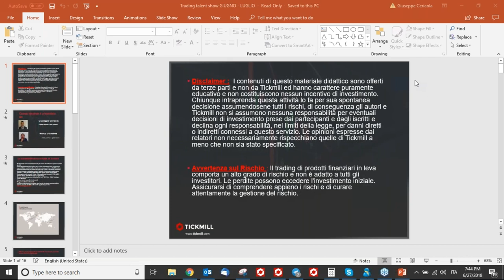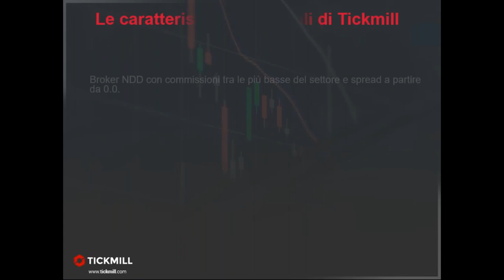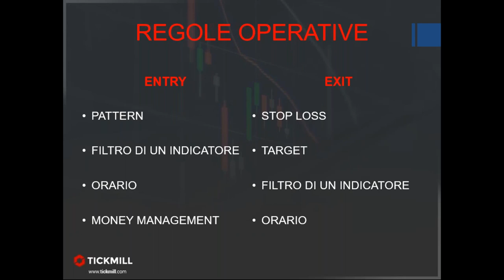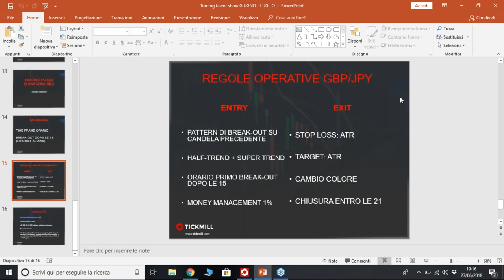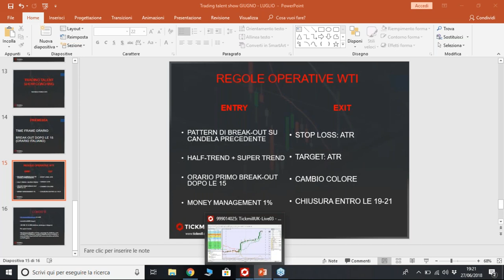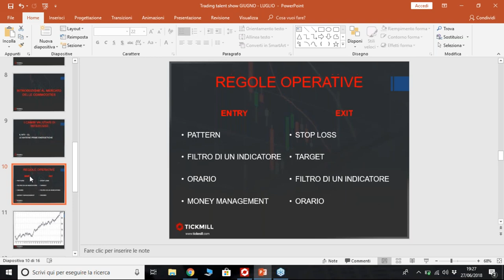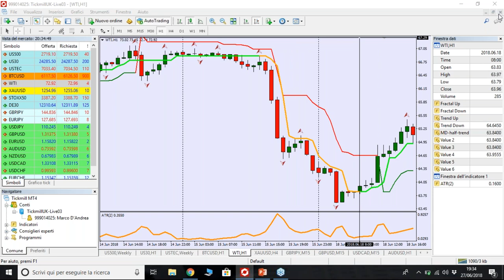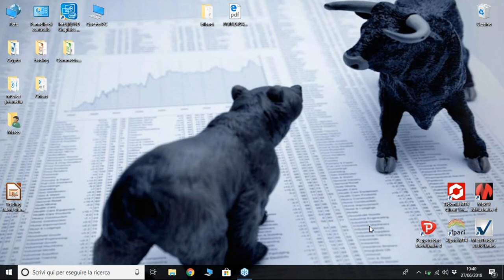Trading Talent Show Coaching - Le Strategie 27/6/18